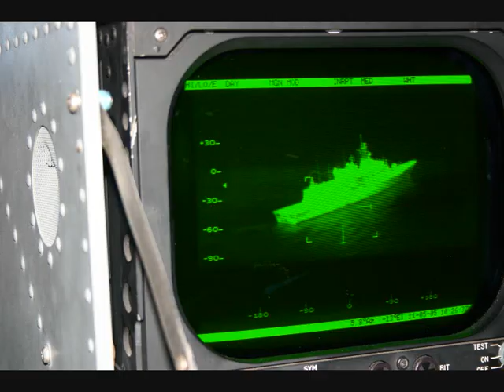greek navy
a video about greek navy